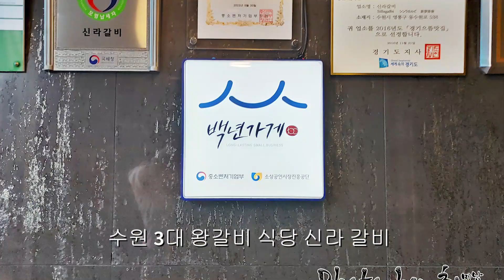수원 신라갈비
이 영상에서는 신라 갈비의 뛰어난 맛, 친절한 서비스, 그리고 아늑한 분위기를 선보입니다. 갈비의 부드러움은 물론, 특별한 양념으로 한층 업그레이드된 맛을 선보이는 신라 갈비를 통해 한식의 향연을 경험해 보세요. 전통적인 한식의 맛을 유지하면서도 현대적인 요소를 능숙하게 접목시킨 신라 갈비는 한 번 맛보면 잊을 수 없는 맛의 경험을 선사합니다. 고객을 위해 최선을 다하는 직원들의 노력은 신라 갈비의 큰 매력 중 하나입니다. 함께하시면 수원의 미식 세계를 경험하실 수 있습니다.